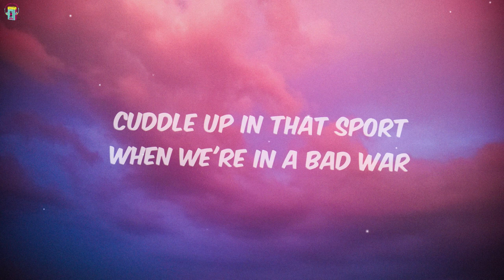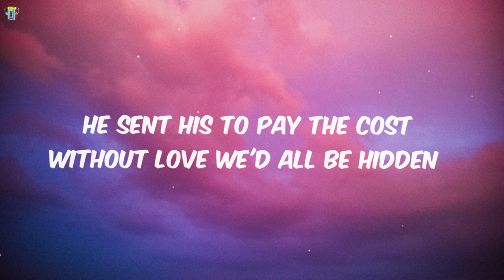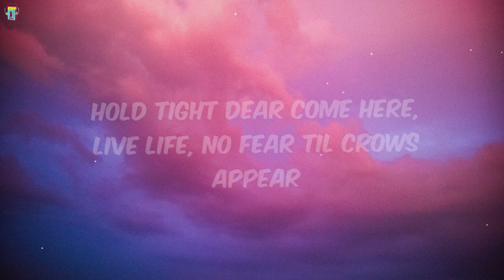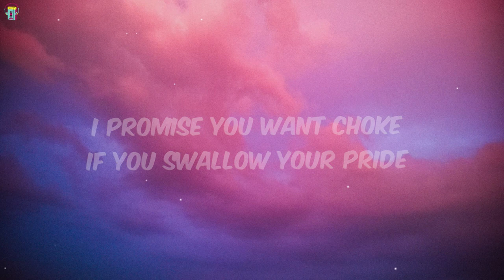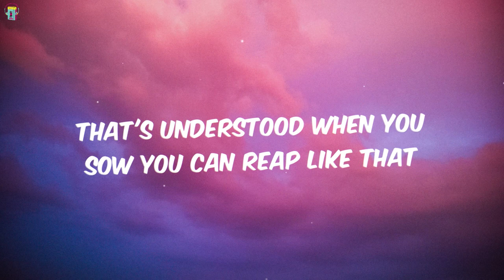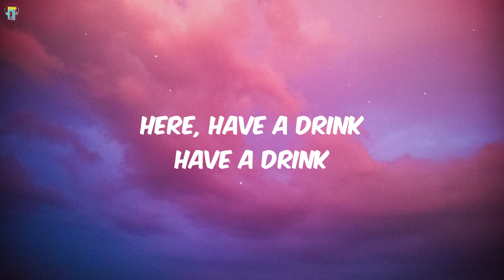BVN - Feed Our Enemies (feat. Hugh Holla) Lyrics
🎶(lyrics)

PLEASE NOTE:
THIS IS PURPOSELY  TO SUPPORT.
Please leave any suggestions/recommendations for future videos in the comment section